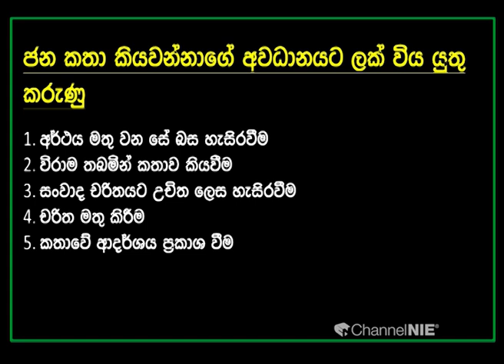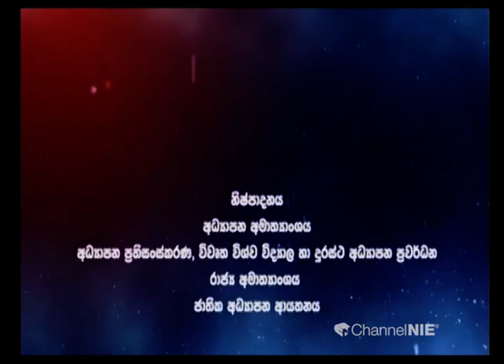ජනකතා ශබ්ද නගා කියවමු 01 - 6 ශ්‍රේණිය (නාට්‍ය හා රංගකලාව)